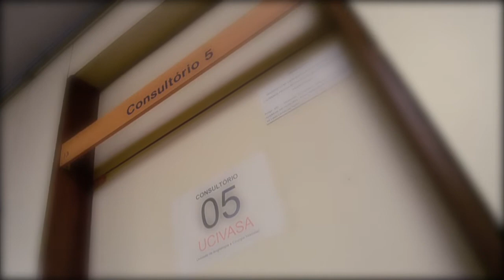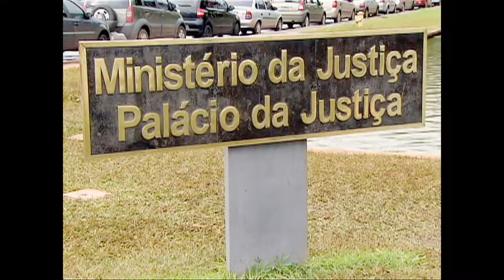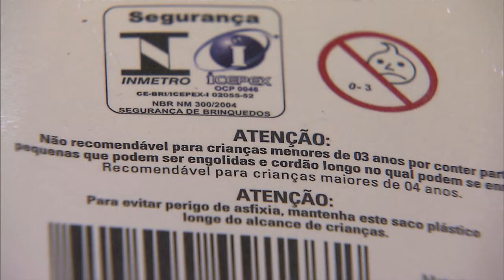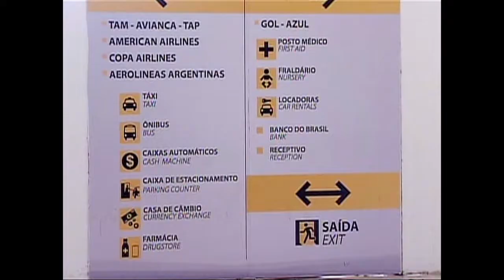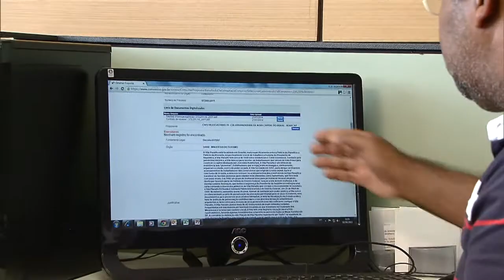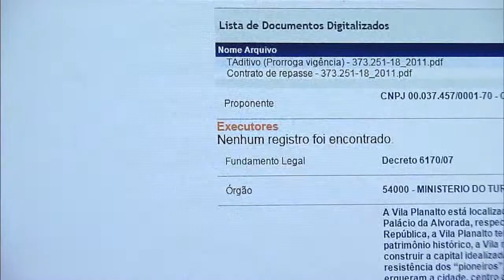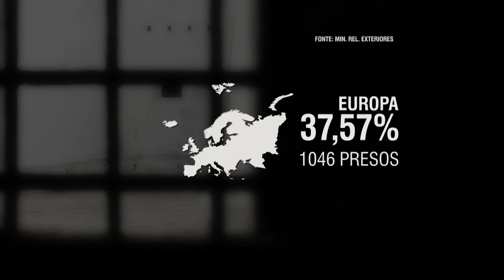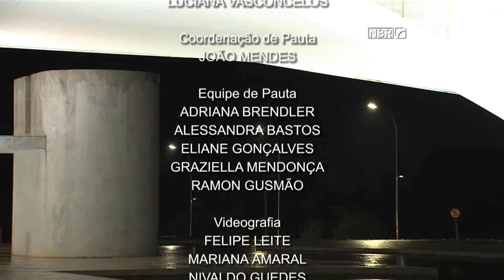Jornal NBR NOTÍCIAS na íntegra - 2 de abril